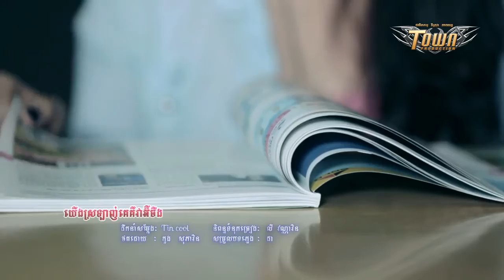[MV Teaser] - Yerng Srolanh Ke Koeu Vea Ei Choeng - Ly Evathina